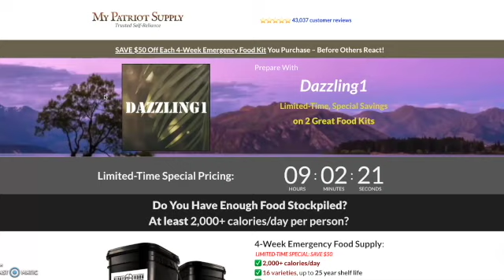Forever 27 Club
This week's topic is exploring the various artists from musicians to actors who have all passed away at the age of 27.

Get $50  off this month when you purchase from link